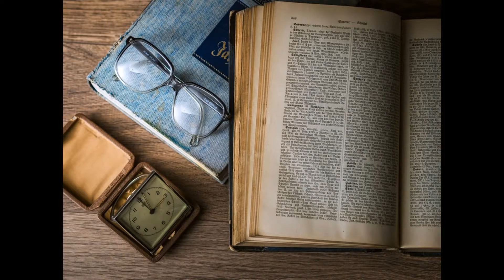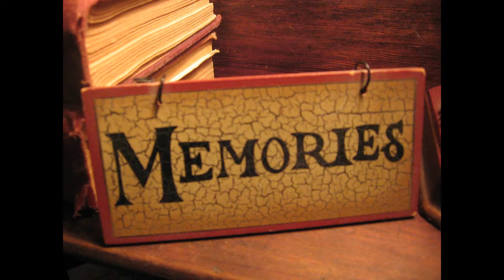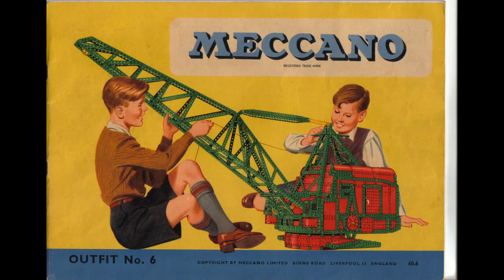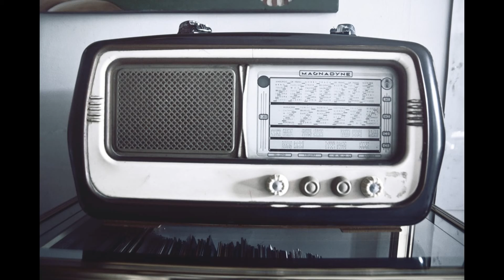My Edited Video